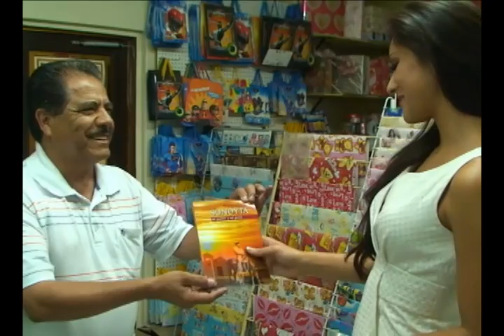bryanna vazquez moreno sonoyta.f4v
nuestra belleza 2011 bryanna vazquez moreno sonoyta